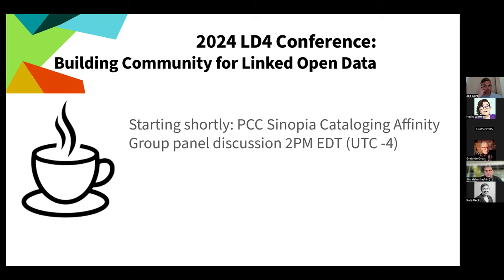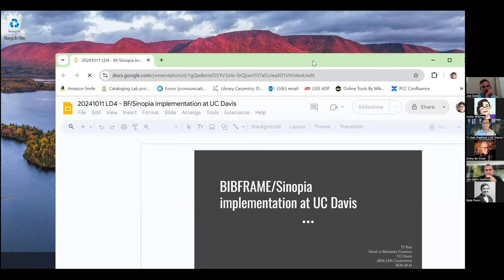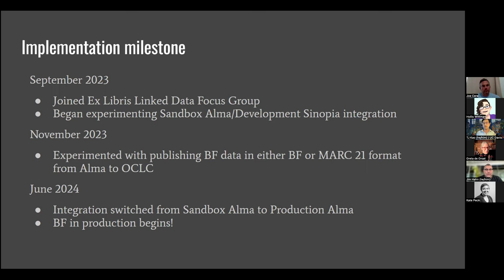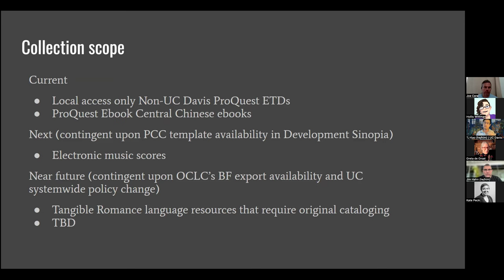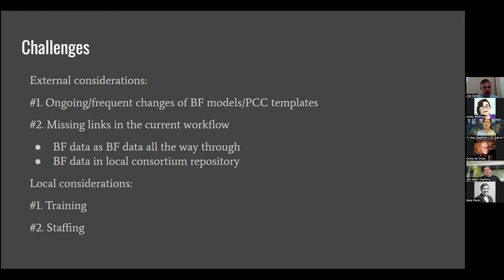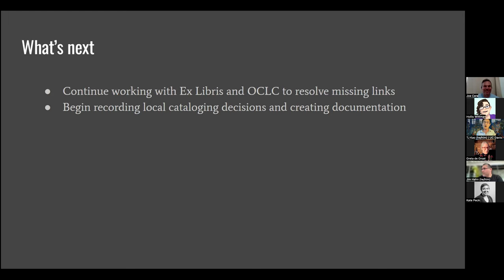PCC Sinopia Cataloging Affinity Group: From Pilot to Production: Workflows with Sinopia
The PCC Sinopia Cataloging Affinity Group presents a roundtable discussion on different uses and implementations of Sinopia across the spectrum of library linked data workflows. We will discuss testing, pilot, and production workflows and the challenges and opportunities that present themselves. Joanna Fuchs (Brandeis University), PCC Sinopia Cataloging Affinity Group co-convener, will moderate a discussion between TJ Kao (University of California, Davis), Margarita Perez Martinez (University of Miami Law), Kalli Mathios and Jeremy Nelson (Stanford University), Joe Cera and Michael Lindsay (University of California, Berkeley Law), and Jim Hahn (University of Pennsylvania).

Presented on 11 October 2024 at the 2024 LD4 Conference on Linked Data